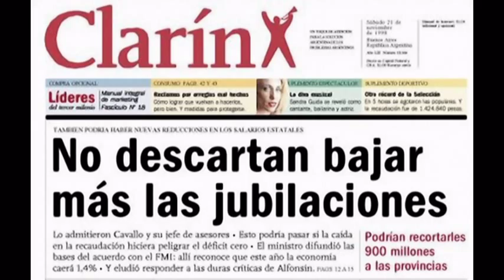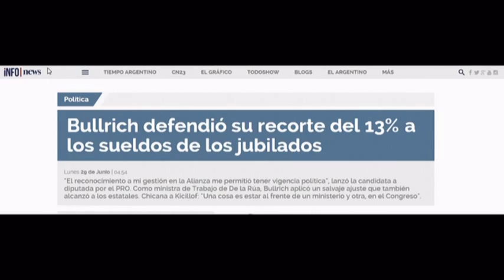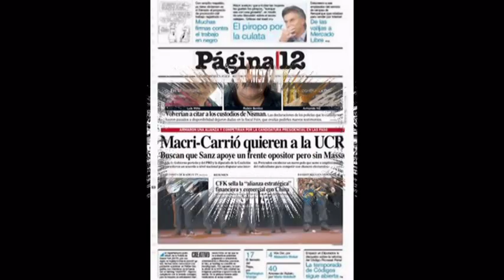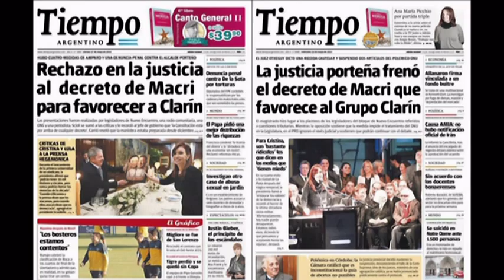Recordar, es hacer historia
En un pasado no muy lejano, nos pasaba esto... no olvidar, es la premisa!!!